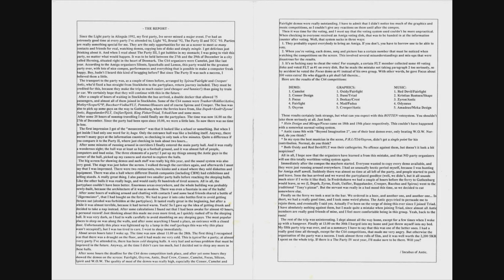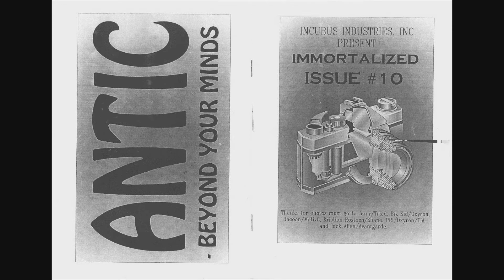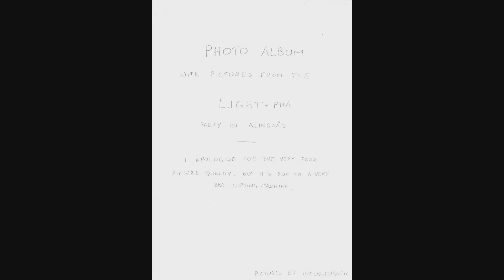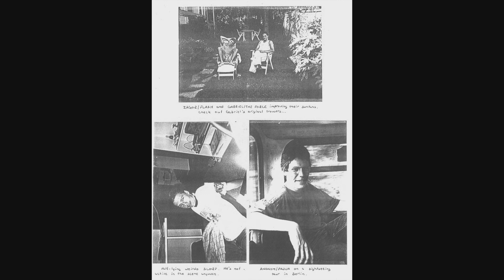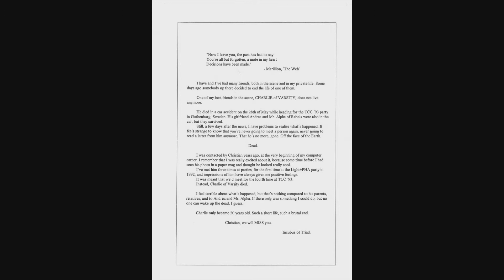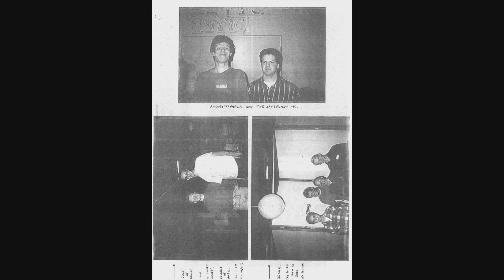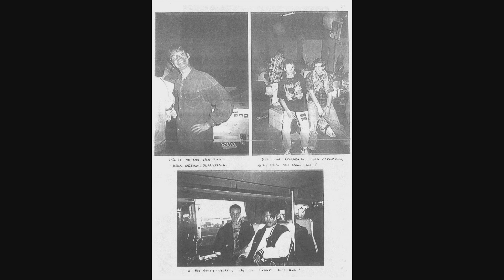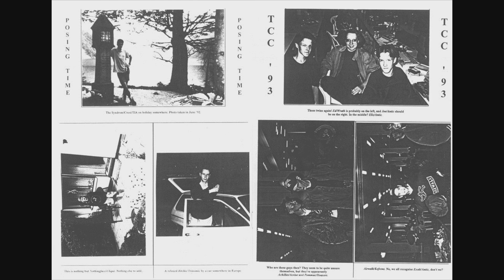C64 : In Good Memory: C64 Party Photos!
f:Commodore 64 (C64)
Airwolf/F4CG